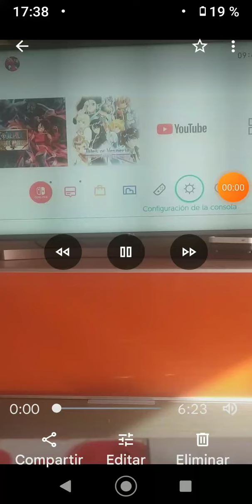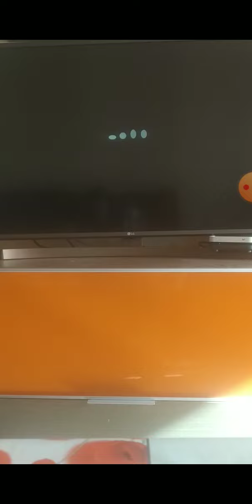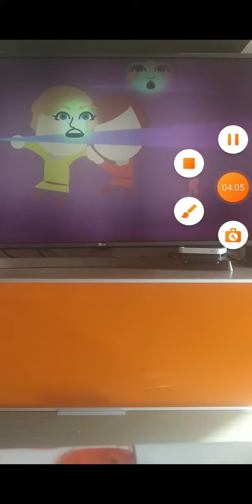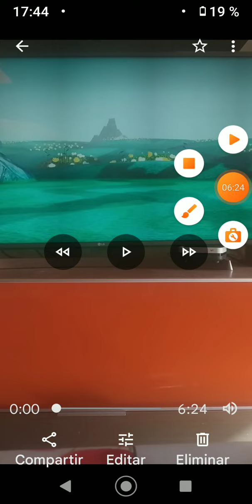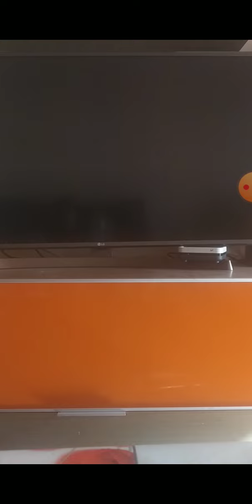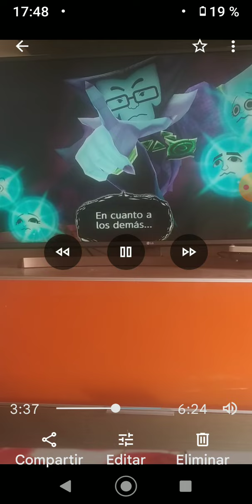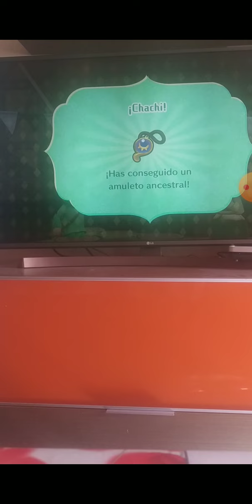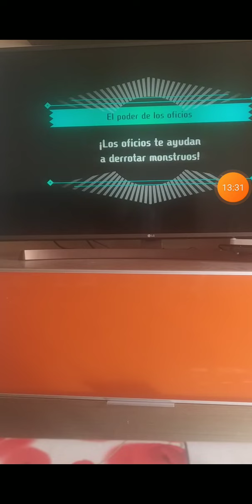Miitopía: Comienza una gran aventura con la protagonista Florencia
Hola mis Florencit@s Bienvenid@s a un nuevo video para mi canal esta vez estamos en un nuevo jueguito que os quise traer al canal y hoy chicos van a ver a una protagonista llamada Florencia buscando a su príncipe azul ¿Lo encontrara? ¿Le ayudareis a buscarlo?. Para eso se tienen que suscribirse al canal, dejarme un buen like, activen la campanita, compartirlo con vuestros amigos y amigas, seguirme en mis redes sociales, subo videos casi todos los días excepto los Miércoles y Domingos y nos vemos en el próximo video!!! 2/3 Videos subidos.
MangaToon:SamanthaxYogiForever
School Of Dragons:StepfaniheTheTerrible
Las que no tengo
Skpye